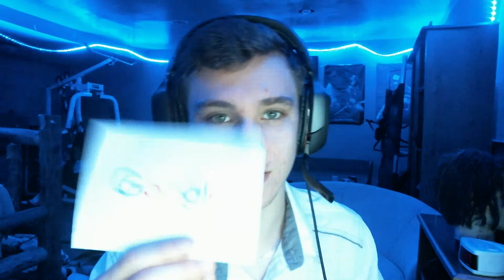What's your Dream?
I've lost everything I love. I've hit rock bottom... and I don't care how hard it is we will make this. the question is. are you the person to be there to walk through hell with me or will you be the person I meet in heaven and never speak a word to in my life.